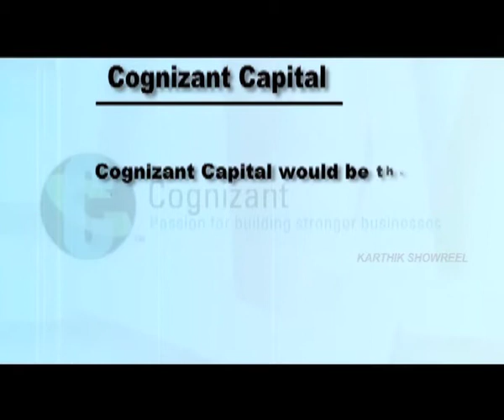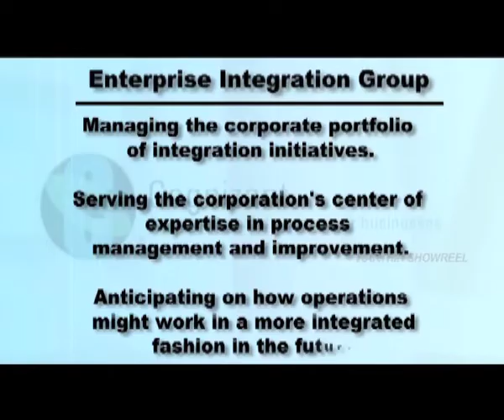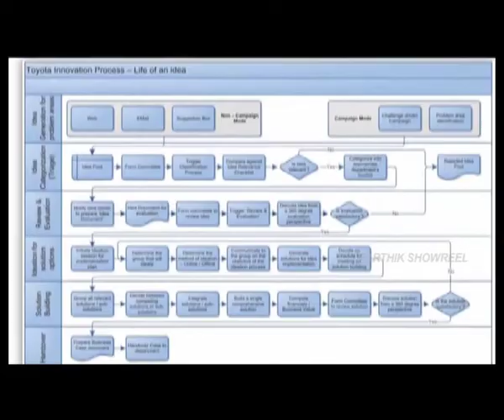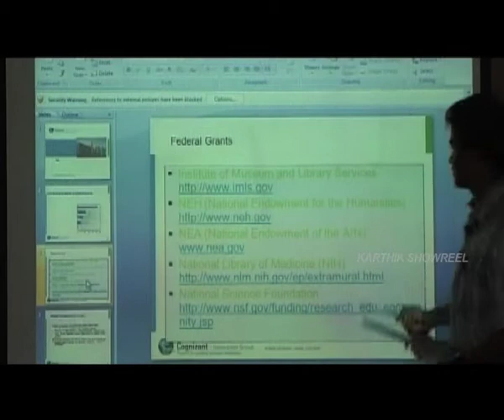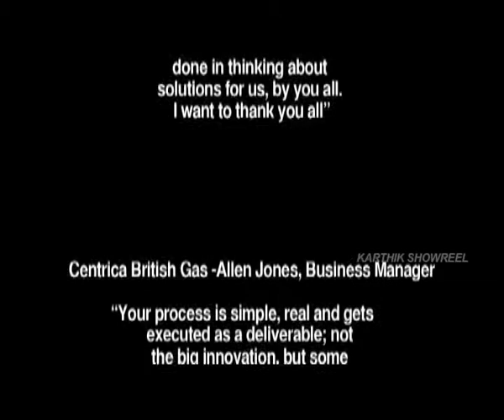Cognizant Corporate Video_ Karthik Showreel